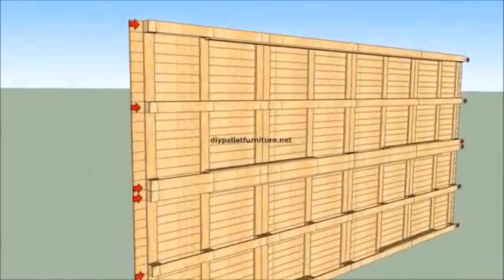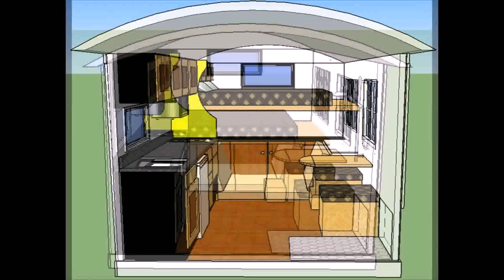House Plans With Built Pictures (see description)